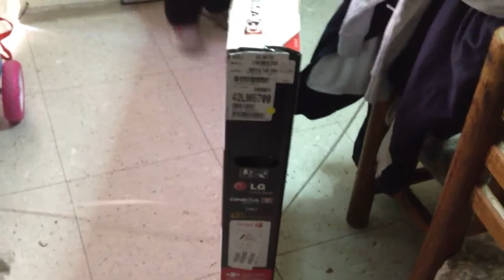Unboxing khoda p tv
Unboxing de la smart tv de khoda